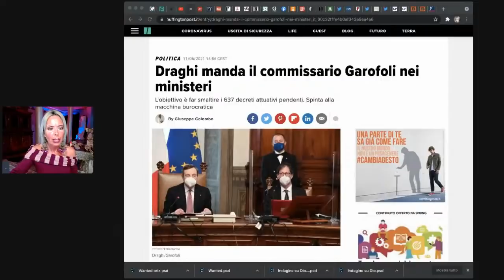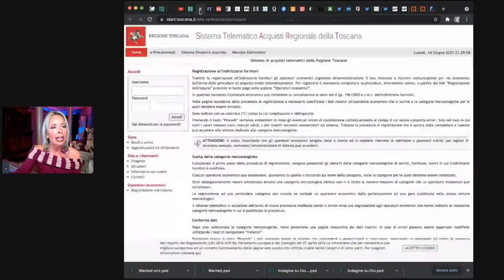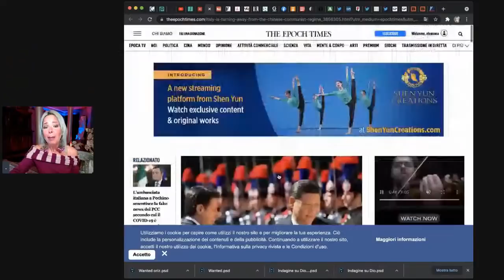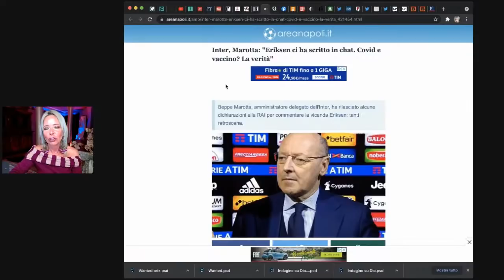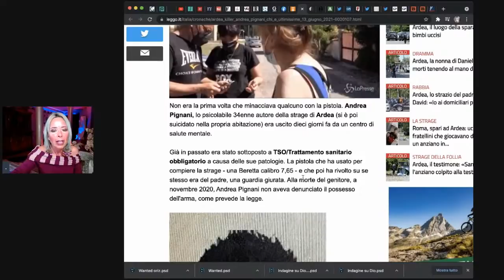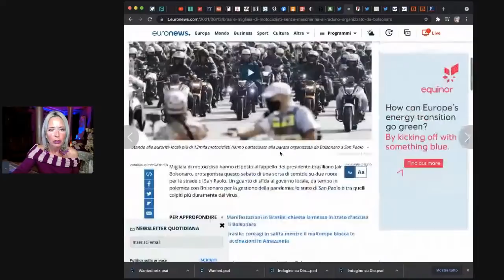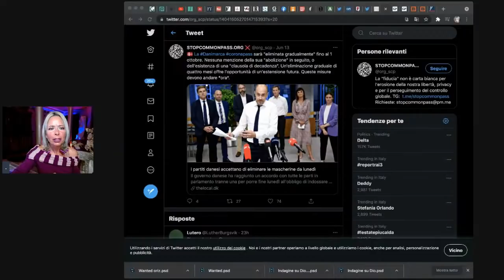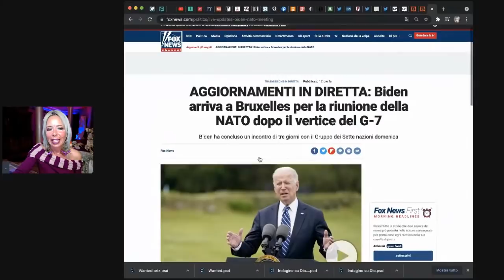Happy Birthday, Mr. President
UNISCITI A Sò[QQ]uadro

✅ Se hai le palle, o vuoi imparare a tirale fuori,

✅ Se vuoi cambiare tutto questo schifo,

✅ Se vuoi toglierti il prosciutto dagli occhi,

✅ Se sei disposto a guardare dove gli altri non osano,

✅ Se vuoi iniziare a vedere dietro agli specchi,

✅ Se senti che non ci stai più dentro,

✅ Se vuoi capire come i burattinai muovono i fili dei burattini,

✅ Se vuoi capire come ti intortano il cervello,

✅ Se sei semplicemente curioso...